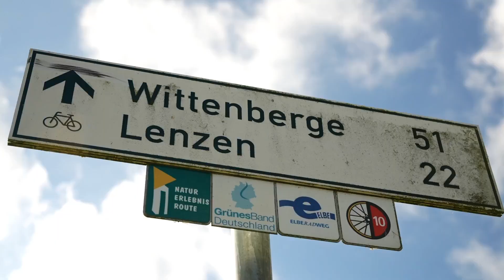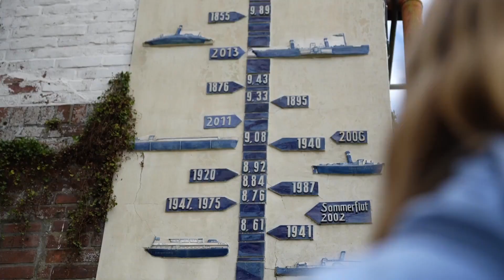Buchtrailer zu Rad, Land, Fluss von Alexandra Schlüter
Mit dem Fahrrad entlang der Elbe: eine Reiseerzählung von Land und Leuten, Flora und Fauna, Geschichte und Kultur. Mehr dazu